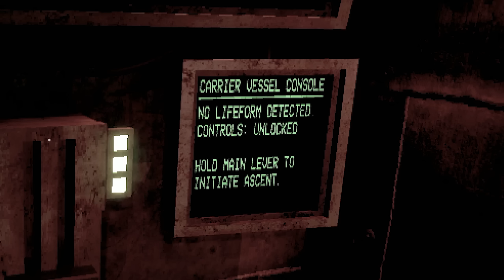These MONSTERS Are Coming from 20,902,200 Feet Below the Earth's Surface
Welcome to Carbon Steel! Carbon Steel is an amazing, confined horror game much like Iron Lung, where we conduct research on horrific entities from deep within the Earth. Let's play Carbon Steel!

About Carbon Steel:
"Carbon Steel" is an experimental puzzle horror game, where you conduct unethical research in a hastily rebuilt laboratory. Work out how to operate miscellaneous machines, cross-check data tables and procure general anaesthesia. The difference between life and death can be any overlooked detail.